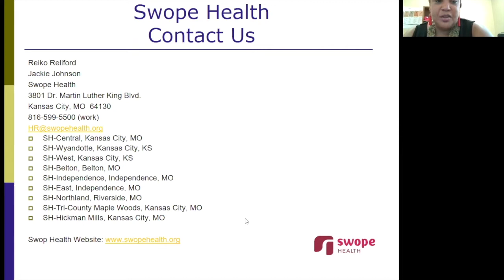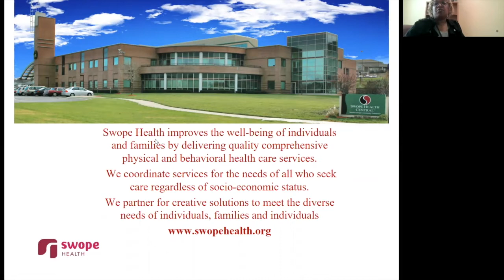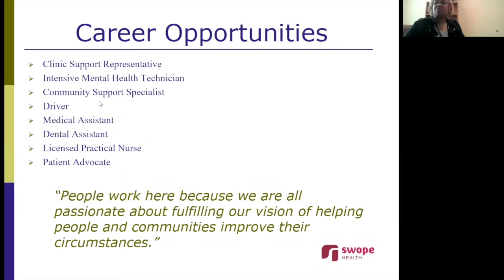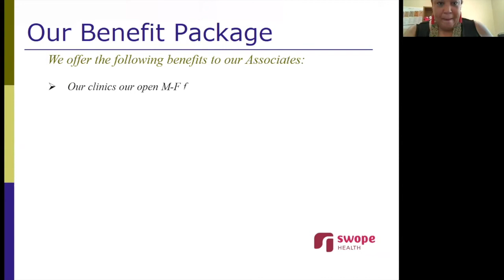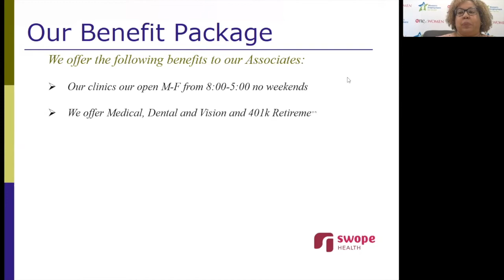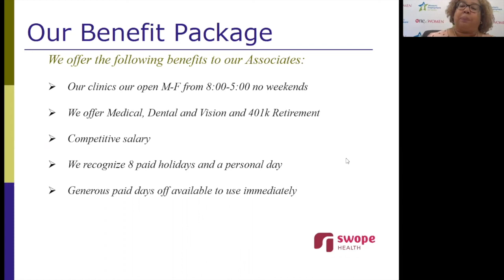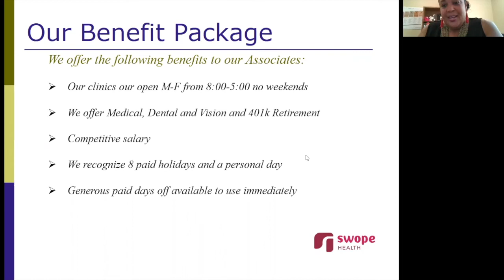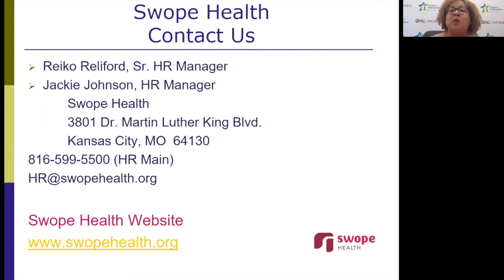KC Job Fair - Swope Health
Swope Health was an Employer participant of the KC Job Fair on August 11, 2021.

Thank you to our August 11th 2021 KC Job Fair Employer-Participants

KC Job Fairs are FREE for Job Seekers! to learn more.

Need help with your resume or interviewing?

Check out WEN's free virtual professional development and financial workshops